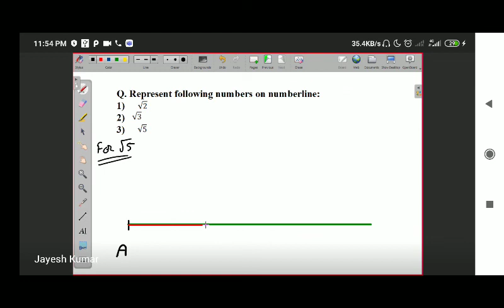Class 9 Chapter1 Ex.1.2